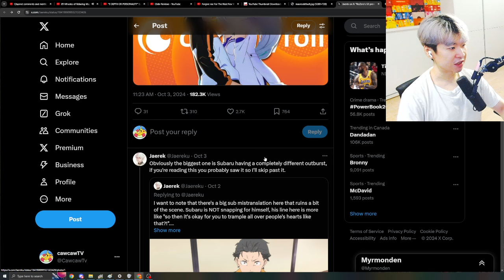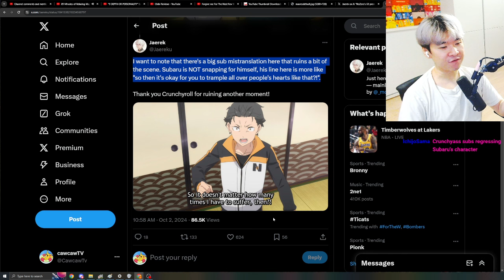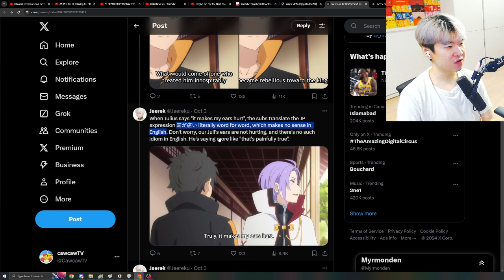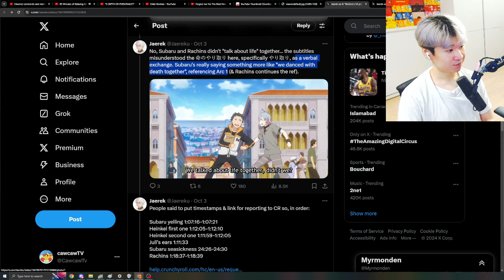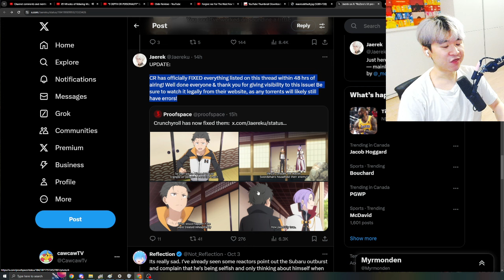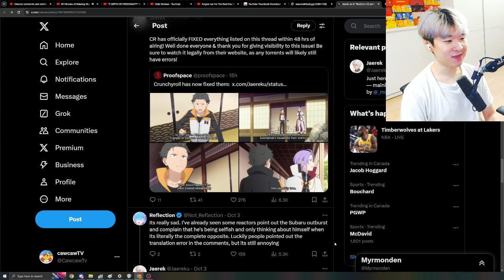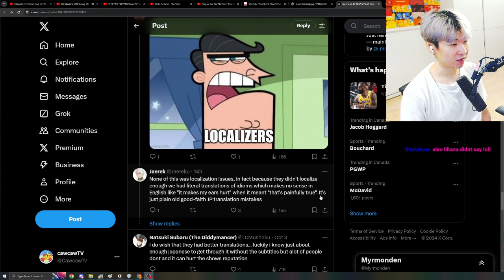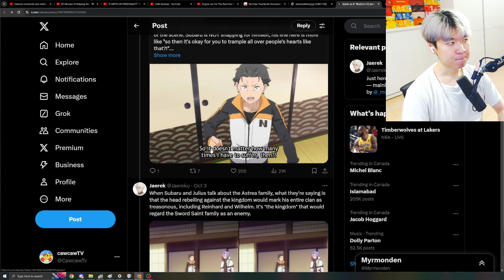Crunchyroll Messes up Re:Zero Season 3.....